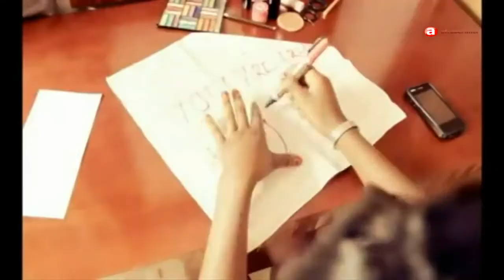Nterekera- Julie Mutesasira